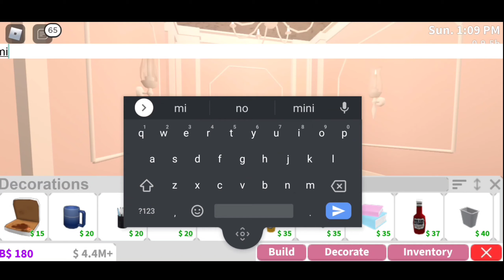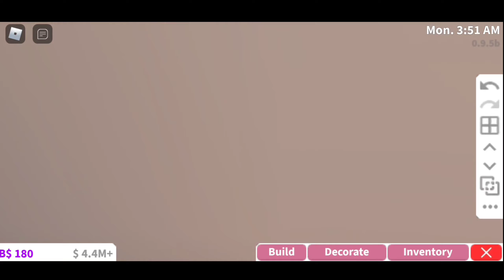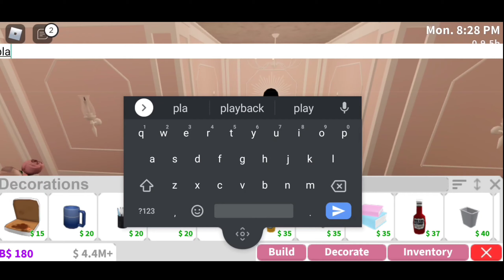I BUILT A KAWAII HELLO KITTY BAKERY! 🐻🐻 •130K• (TOUR + SPEED BUILD) || WELCOME TO BLOXBURG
💞🦙Hello Sweetheart Angels!🦙💞

PLEASE GIVE ME CREDIT IF YOU USE ANY OF MY BUILD.

Make sure to leave a comment for a 💓, and don't forget to TURN ON 🔔NOTIFICATIONS🔔 to receive messages about every new video I post!

✍🏻CREDIT🎶✍🏻